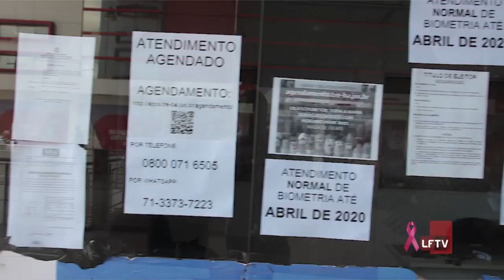Minuto LFTV 01-11-19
Está no ar o programa que te deixa bem informado sobre tudo que acontece em Lauro de Freitas, entre os destaques temos a situação da orla de Ipitanga, o lançamento do Parque Shopping Bahia, o Calçadão de Vilas e o cadastramento biométrico. Confira: